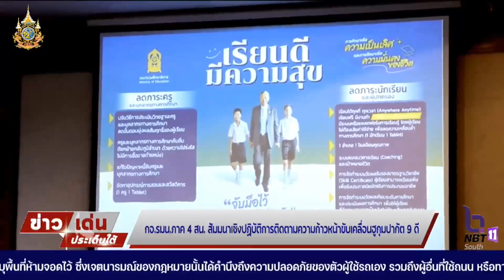กอ. รมน. ภาค 4 สน ปิดสัมมนาเชิงปฏิบัติการติดตามความก้าวหน้าขับเคลื่อนสู กุมปากัด 9 ดี